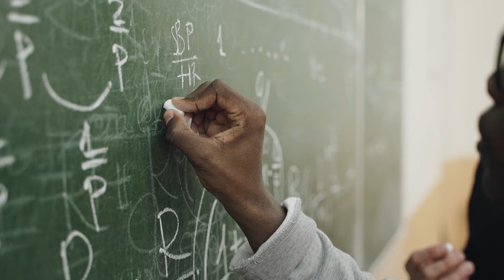Why Is Diversity of Thought Important? | Diversity of Thinking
Hi! We're here to talk about why diversity of thought is so important. Also, don't miss this opportunity to explore the role of diversity of thinking in our decision-making and eliminating risks.

This video provides an overview of how to have more diversity of thoughts in our everyday life.

Some of the topics we will discuss are:

- The power of diverse thinking
- how to prevent groupthink
- how to address cognitive biases

Search 'Discover More' 162 on YouTube and all major podcast platforms for the full-length episode.

Discover More is a top ten social sciences podcast for independent thinkers who appreciate the importance of mental health, psychology, and social sciences. Are you looking for deep thinking?